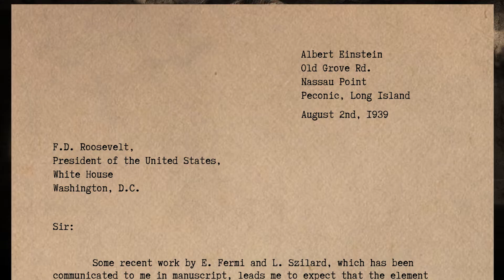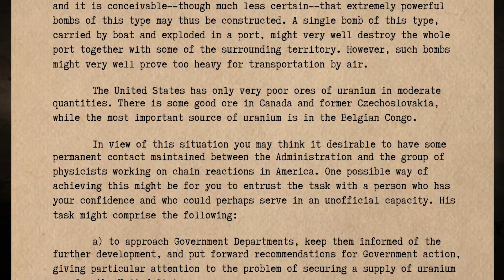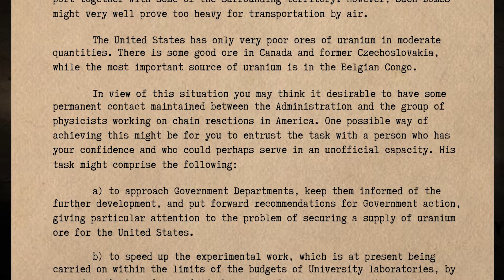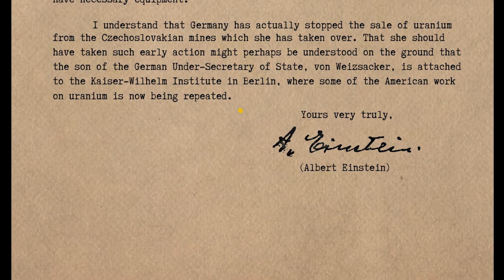The Regretful Letter of Albert Einstein to US President Franklin Roosevelt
In 1938, physicist Otto Hahn discovered nuclear fission, which is the process of splitting an atom's nucleus and releasing a significant amount of energy. This discovery raised concerns about the potential development of powerful nuclear weapons, and many scientists, including Albert Einstein, were worried about the implications.

In 1939, physicists Leo Szilard and Eugene Wigner, both of whom had fled Europe due to the rise of Nazi Germany, sought Einstein's help in raising awareness about the potential military applications of nuclear fission. Together, they drafted a letter that Einstein signed and sent to President Franklin D. Roosevelt. This letter, often referred to as the Einstein-Szilard letter, warned Roosevelt about the possibility of Nazi Germany developing atomic weapons and urged the United States to initiate its own research into nuclear weapons.

This letter played a role in sparking interest within the U.S. government about the feasibility of building atomic bombs. It eventually led to the establishment of the Manhattan Project, a secret research and development effort aimed at developing the world's first nuclear weapons.

J. Robert Oppenheimer was a prominent physicist who became one of the key figures in the Manhattan Project. He was appointed as the scientific director of the project and played a crucial role in organizing the research efforts that led to the successful development of the atomic bombs that were dropped on Hiroshima and Nagasaki in 1945.

// USEFUL BOOKS //
If you are a fan of reading, below are links to some really good books about Albert Einstein
🎁 The World as I See It
🎁 Einstein: His Life and Universe
🎁 American Prometheus: The Inspiration for the Major Motion Picture OPPENHEIMER